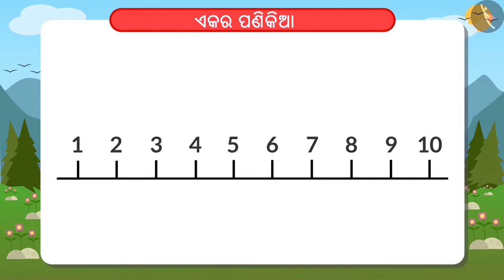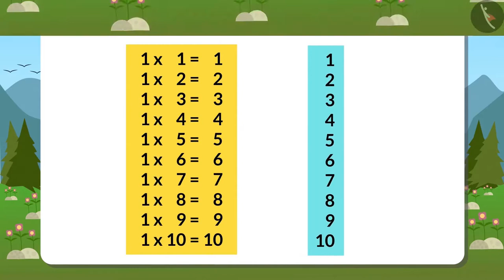ପଣକିଆ ସମ୍ପର୍କରେ କିଛି ମଜାଦାର କଥା|Part 1/2|Interesting facts of tables|Odia|Class 4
ପଣକିଆ ସମ୍ପର୍କରେ କିଛି ମଜାଦାର କଥା|Part 1/2|Interesting facts of tables|Odia|Class 4 | ପଣକିଆ  | कक्षा 4 | NCERT | ପଣକିଆ  ଓ ଭାଗ

Interesting facts of tables | Multiplication Tables | Grade 4 | NCERT | Tables and shares

Welcome to part 1 of Interesting facts of tables. In this video, we will discuss the concept of Interesting facts of tables.